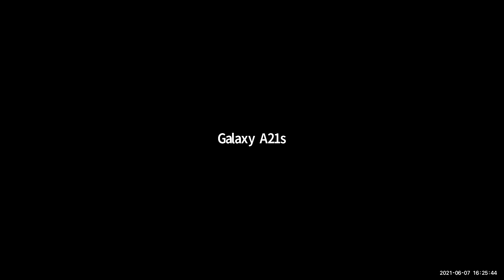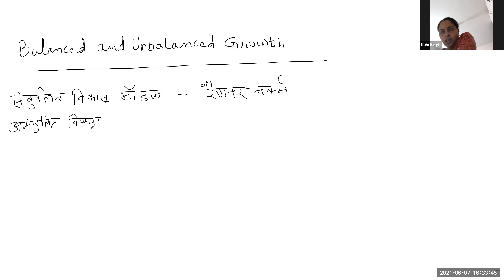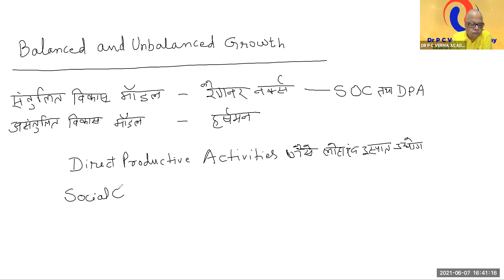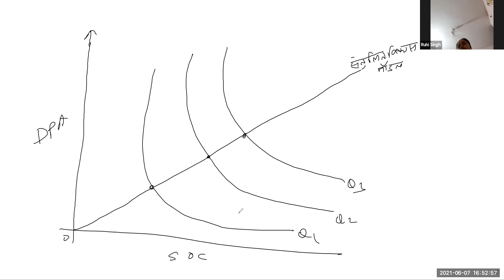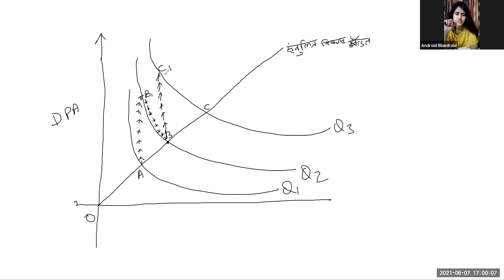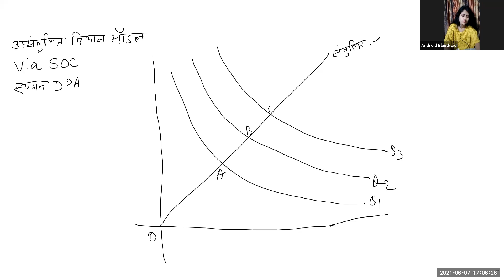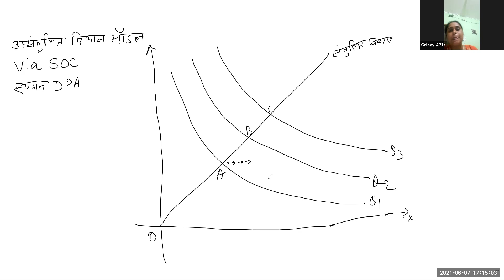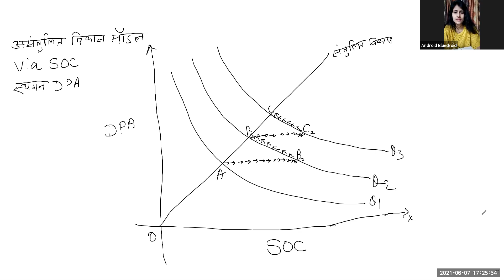संतुलित विकास और असंतुलित विकास